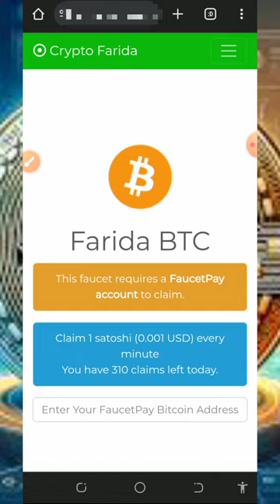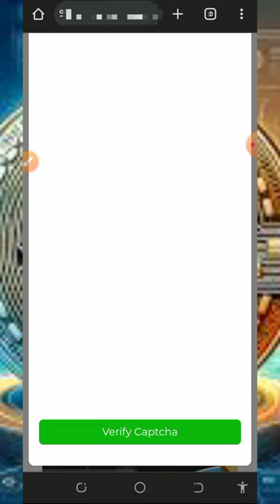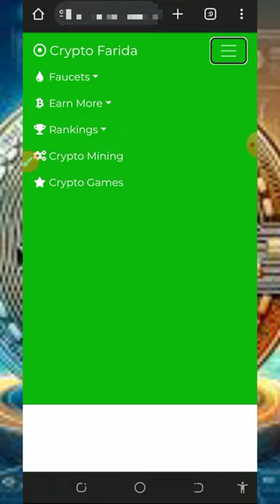Get 0.0771 BTC FREE! Easy Steps to Earn Bitcoin Without Investing!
Get 0.0771 BTC FREE! Easy Steps to Earn Bitcoin Without Investing! this platform has been of the best Bitcoin earning site ever!

research

earn free bitcoin today
get free bitcoin today
get free bitcoin automatically
how to make money online
make money
earn money online
earn bitcoin
free crypto
earn free crypto
cryptocurrency
websites
earn bitcoin without investment
bitcoin faucets
free crypto instant withdrawal
earn free crypto faucet
btc
free cryptocurrency
daily bitcoin
free btc